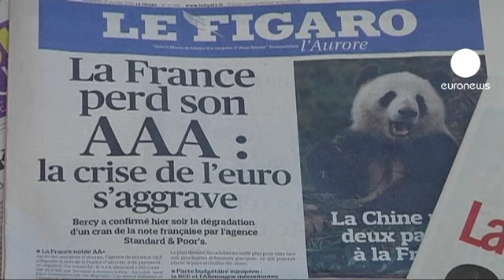Nicolas Sarkozy rompe il silenzio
Il presidente francese approfitta di una domenica di omaggio a uno dei padri fondatori della V Repubblica per fare appello alla calma dopo il declassamento della Francia da parte dell'agenzia di rating Standard & Poor's. L'esagono venerdì ha perso le tre AAA, scendendo di un gradino nel merito di credito.